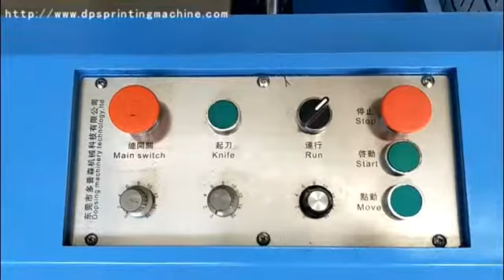Woven labels ultrasonic slitting machine with CE Approved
Application:The machine can slit narrow fabric and weave tapes,such as label,stain ribbon, care labels,cotton tape etc
High speed,High efficiency,High accuracy,slitting edge is soft and smooth without raw edge.

We are manufacturing a wide range of screen printing machine and continuous dyeing machine for narrow fabric.